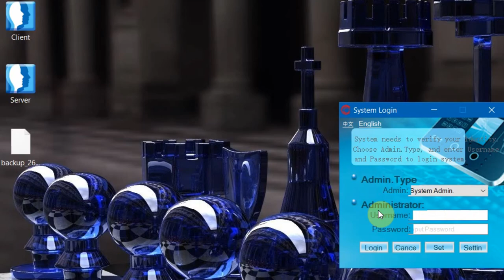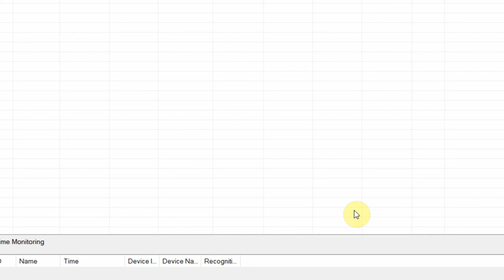Face ID Tutorial - How to restore data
Company: Alltime Australia